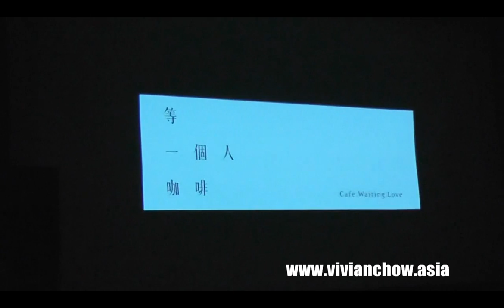周慧敏@台灣《等一個人咖啡》電影發佈會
台灣《等一個人咖啡》電影發佈會
監製: 九把刀 & 柴智屏
編劇: 九把刀
導演: 江金霖
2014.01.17